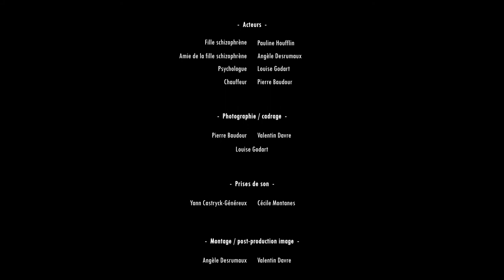Dernière Danse (3/4 de cinéma, 2018)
Dernière Danse

Réalisation : Angèle Desrumaux
Scénario : Pierre Baudour, Marine Vanlerberghe et Louise Godart
Photographie / cadrage : Pierre Baudour, Valentin Davre et Louise Godart
Preneur son : Cécile Montanes et Yann Castrick-Généreux
Monteur : Angèle Desrumaux et Valentin Davre
Post-production image : Valentin Davre et Angèle Desrumaux
Post-production son : Valentin Davre

Synopsis :
Deux jeunes filles sont confrontées à un évènement qui va bouleverser leurs existences et leurs personnalités. Une seule échappatoire : l'extérioriser.

Casting :
Pauline Houfftin - Emma
Angèle Desrumaux - Ami d'Emma
Pierre Baudour - Chauffeur
Louise Godart - Psychologue

Musique composé par Pierre Baudour